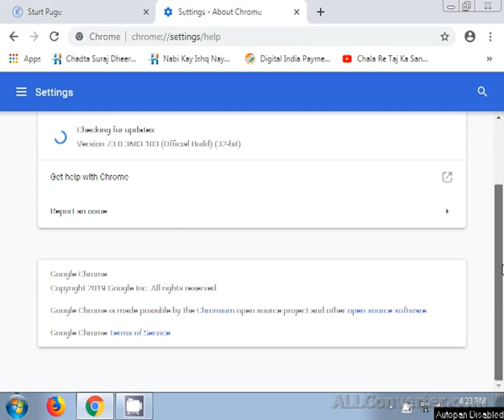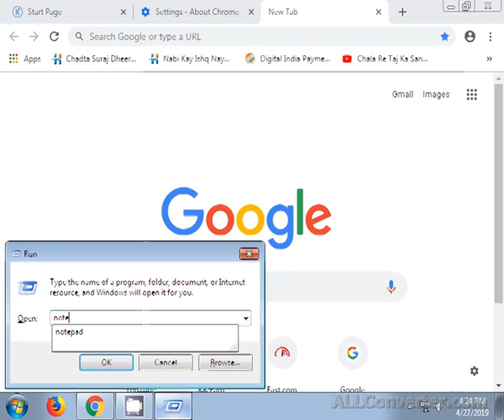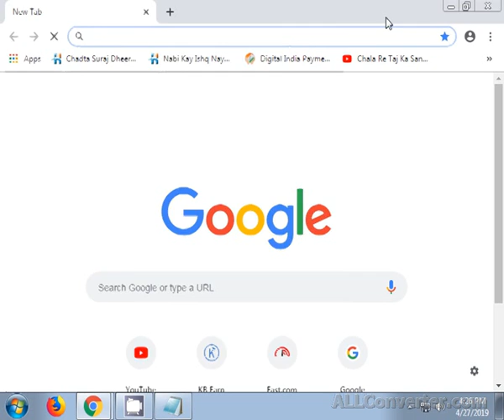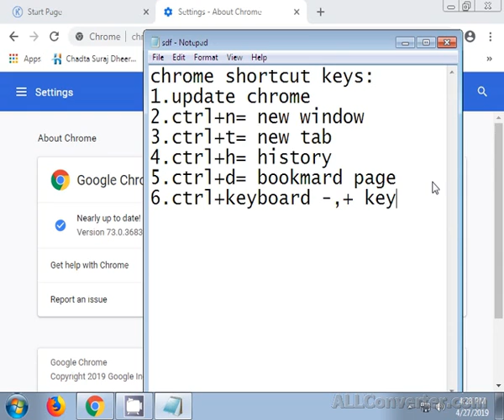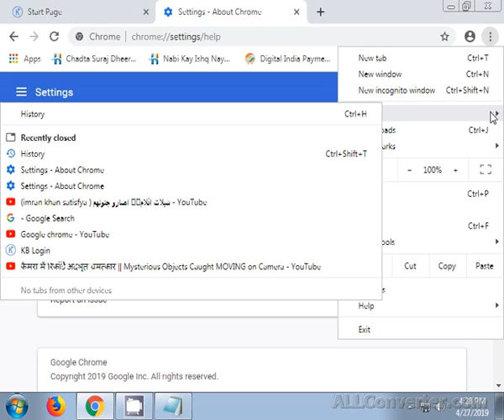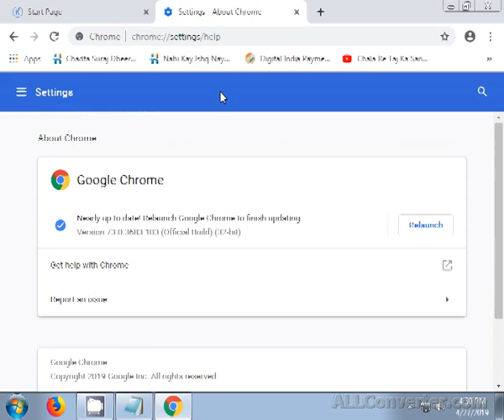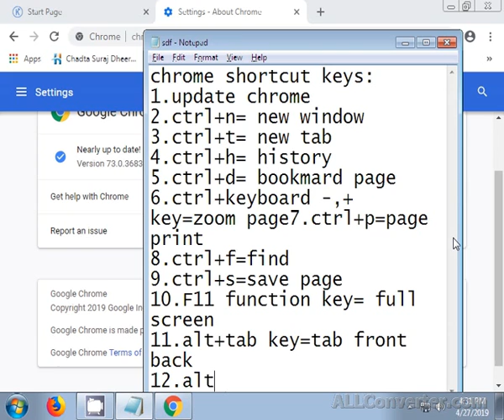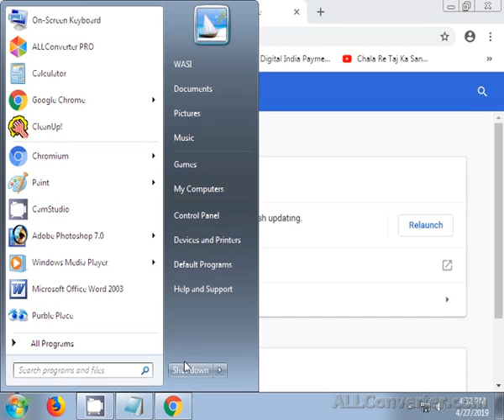google chrome shortcut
google chrome shortcut  keys:
1.update chrome
2.ctrl+n= new window
3.ctrl+t= new tab
4.ctrl+h= history
5.ctrl+d= bookmard page
6.ctrl+keyboard -,+ key=zoom page
7.ctrl+p=page print
8.ctrl+f=find
9.ctrl+s=save page
10.F11 function key= full screen
11.alt+tab key=tab front back
12.alt+f4=exit
13.ctrl+j=download